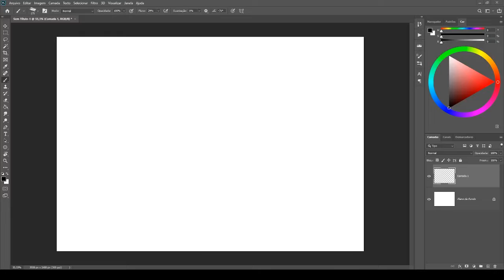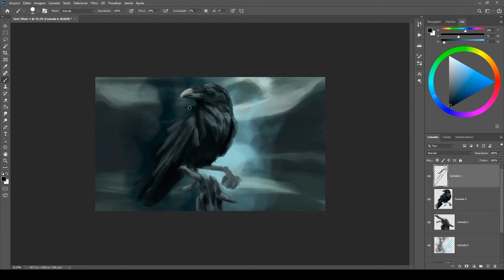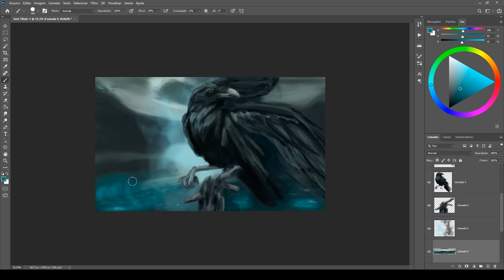ILUSTRANDO por cima de um ESTUDO!!!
Fala galera mais um vídeo para vocês o/ dessa vez sem áudio de novo, estou tentando arrumar um microfone descente pra gravar kk, bom dessa vez foi uma ilustraçãozinha que fiz por cima de um estudo de cores, onde era só um corvo simples, então resolvi adicionar mais um par de asas e esse mar/oceano embaixo para tentar dar uma modificada na cena sem perder o mood/características da original, gostei do resultado e espero que gostem também, estudo feito em pouco mais de uma hora